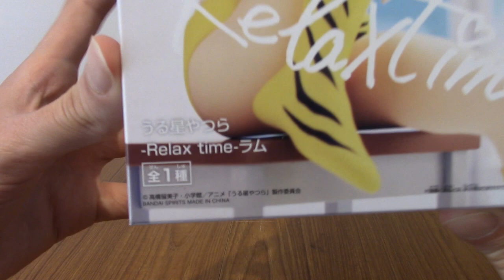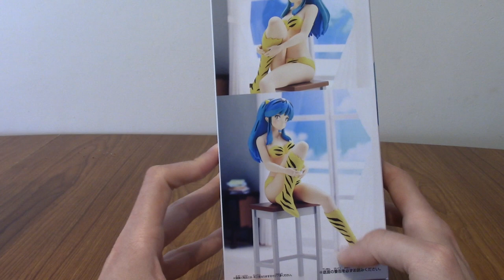Relax Time - Lum ( Urusei Yatsura) Review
Time to take a look at everyone's favourite blue haired, tiger-striped bikini wearing alien girl, Lum, and more importantly, the cool desk she's sat on!